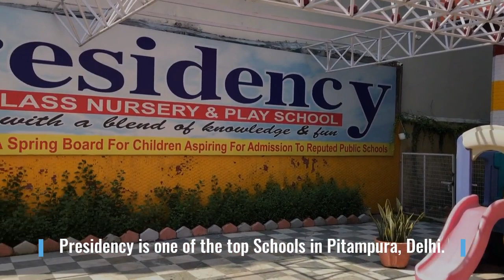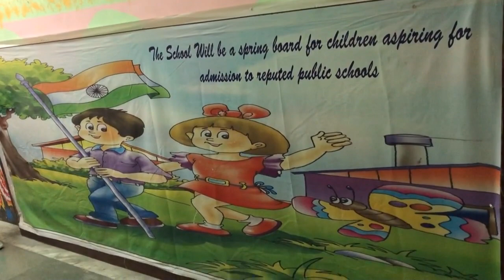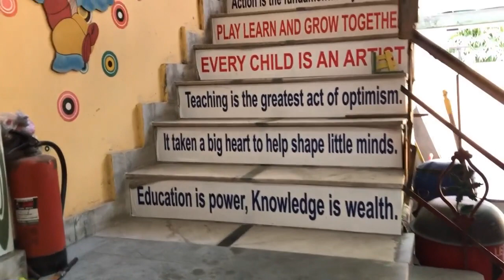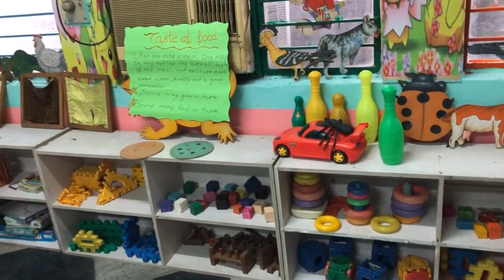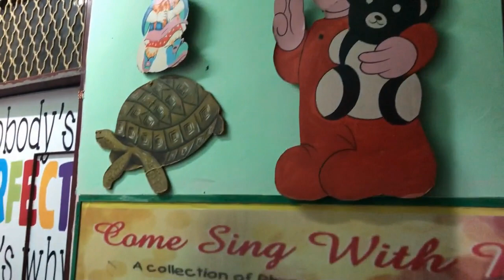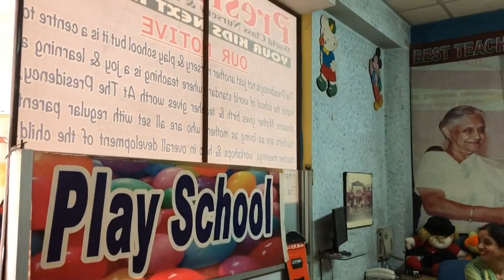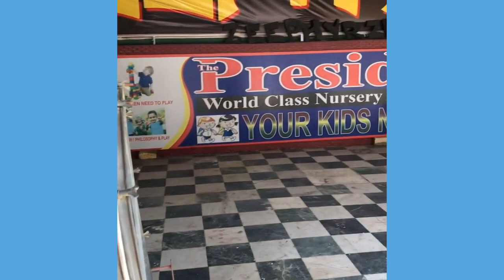The Presidency School/My first day at school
Presidency Kids school